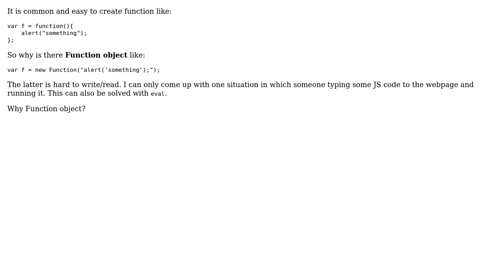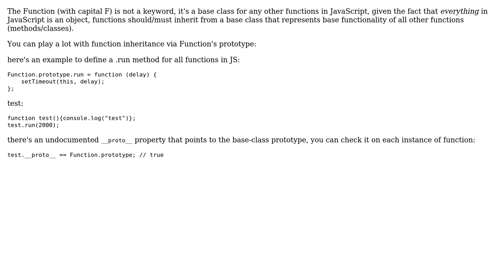Is Function object necessary (2 Solutions!!)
Is Function object necessary

With thanks & praise to God, and with thanks to the many people who have made this project possible! | Content (except music & images) licensed under CC BY-SA | Music | Images & others | With thanks to user Rob W user onemach user Kamyar Nazeri and the Stack Exchange Network Trademarks are property of their respective owners. You are responsible for your own actions.